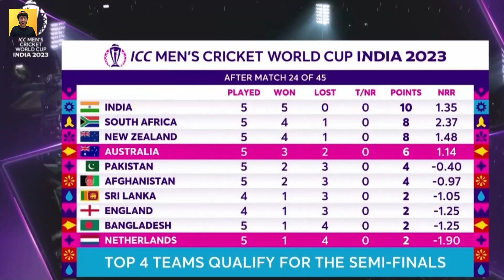BABAR AZAM CAREER END 😥 | NEXT CAPTAIN KON 🤔 | PAK vs SA | CrickComedy EP 14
Keep Supporting ❤